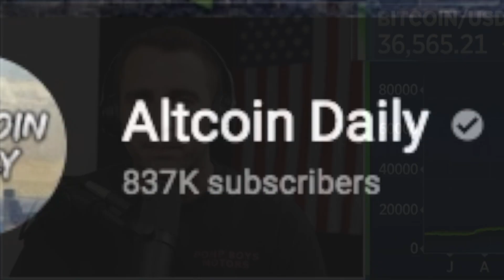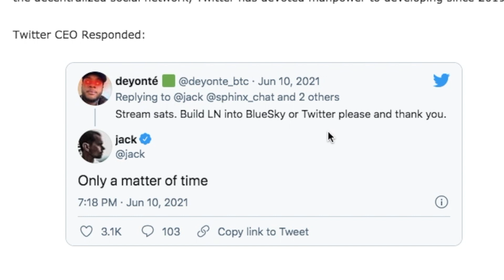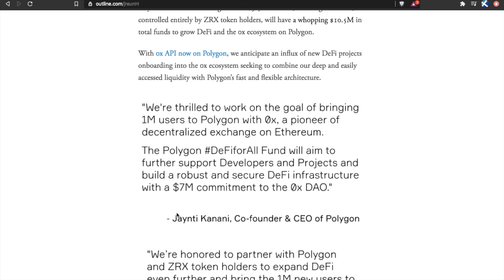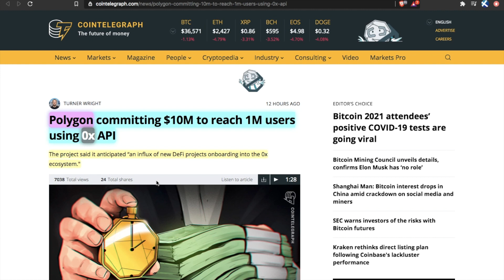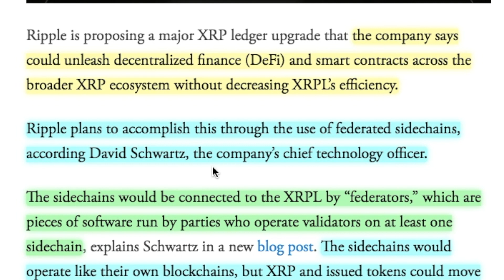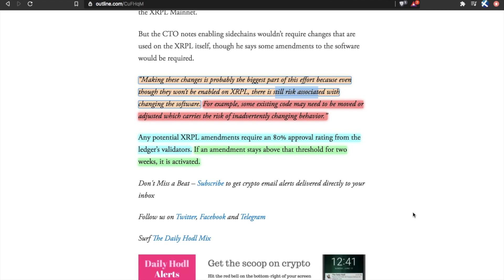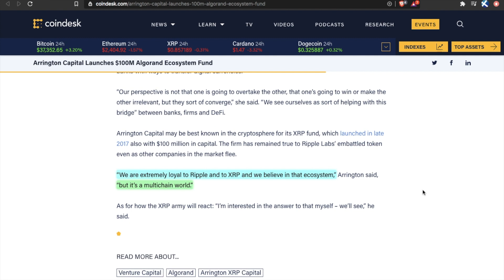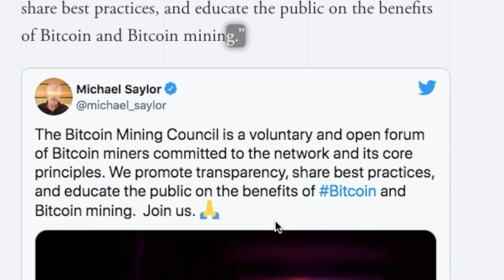Hurry!! Cryptocurrency in 2021 is THE GREATEST Wealth Transfer in History! | Bitcoin & Polygon News!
Anthony Pompliano explains why cryptocurrency in 2021 is the GREATEST wealth transfer in history! We also discuss the latest news with bitcoin, ethereum, polygon, xrp, and more!! LEAVE A COMMENT 👈

Use this Binance Referral ID code "MMT30EAI" while creating a new account. You will get a lifetime discount of 20% over every trade:

TimeStamps:
00:00 Crypto is World’s Biggest Opportunity - Pomp
01:53 Twitter to Add Bitcoin Lightening Network
03:05 Over 1M Users to Polygon (MATIC)!
05:02 XRP To Support DeFi/Smart Contracts
07:14 Algorand (ALGO) Ecosystem Growth!!
08:33 Elon Musk’s Bitcoin Mining Council?
09:40 Final Thoughts